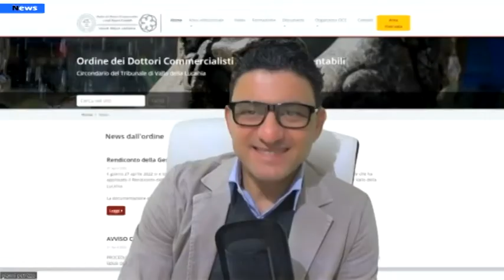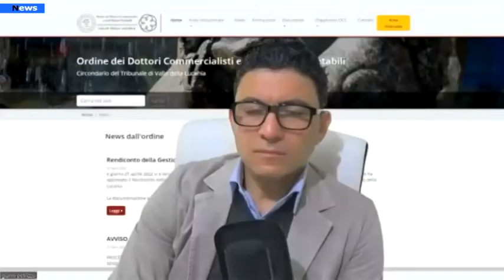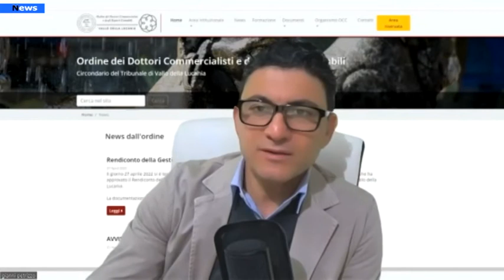Rubrica ODCEC Vallo, il Consiglio di Disciplina.